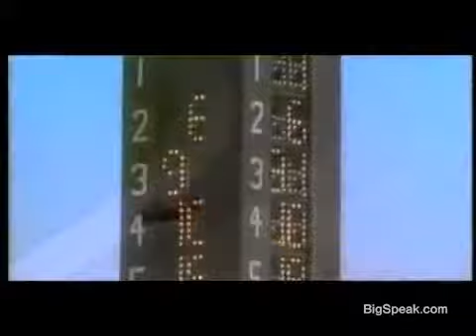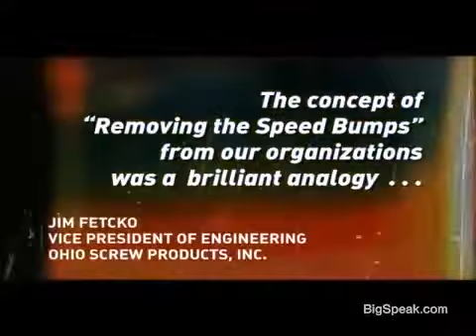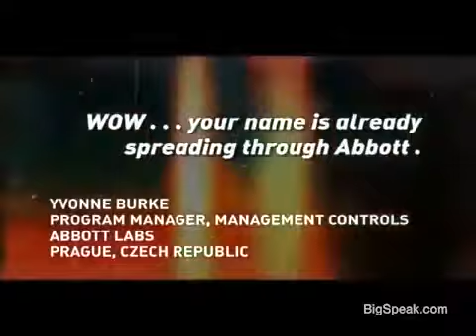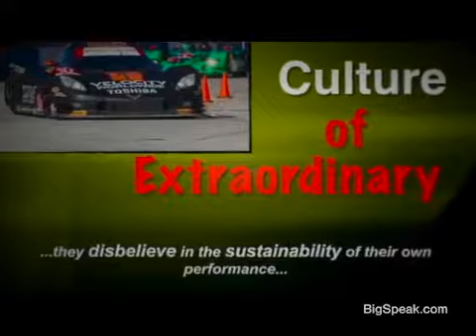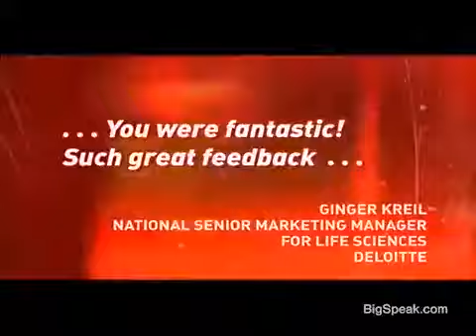Derek Daly - Race Car Driver and Business Speaker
Irish driving legend Derek Daly is the epitome of the Complete Champion. From the Victory Circle to the Announcer’s Desk, Hall of Fame Race Car Driver and Network Television Color Analyst Daly has spent nearly three decades as the face of the motorsport world. He counts Sylvester Stallone, David Letterman and Jay Leno amongst his friends.

Born and raised in Dublin, Ireland to a middle class working family, Derek’s career path was set at the age of twelve when he attended his first auto race. From that moment, his commitment to the dream of being a professional driver was unshakeable.  On the way to his dream he worked as a laborer in the iron ore mines of Australia and, while travelling the race tracks of England, even taking up residence in a school bus.